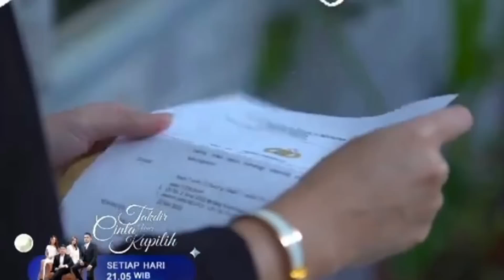TAKDIR CINTA YANG KUPILIH SCTV HARI INI JUMAT 28 JULI 2023 FULL EPISODE 387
Takdir Cinta Yang Kupilih Hari Ini, 28 Juli 2023 || Episode 387 [ TANPA IKLAN 100% ]

Takdir Cinta Yang Kupilih Hari Ini 28 Juli,
Takdir Cinta Yang Kupilih Hari Ini 28 Juli 2023 full Episode,
Takdir Cinta Yang Kupilih Hari Ini 28 Juli 2023 hari ini,
Takdir Cinta Yang Kupilih Hari Ini trailler,

Takdir Cinta Yang Kupilih Hari Ini 28 Juli 2023 FULL Episode 387